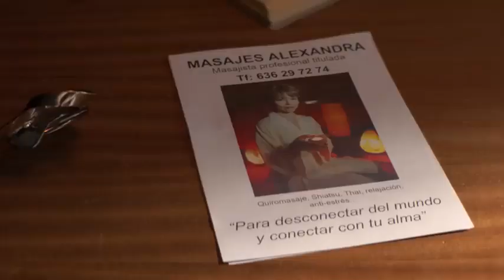Cannibal 2013 Film Explained in HindiUrdu Cannibal Tailor Summarized हिन्दी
Cannibal (2013) Thriller movie explained in Hindi Urdu. The French  Fantasy Thriller film “Cannibal: Tailor” story summarized with a complete ending in urdu explanation. The plot is about a serial killer who is also a cannibal. He is a tailor before the people by the profession. He mostly victimizes the females to quench his appetite. Later he eats them after cooking. In the beginning, he preys on the female of a couple who are going somewhere. There is a cabin amid the mountains where he brings his victim and cuts their limbs to eat. His residence is an apartment in a building where he also targets a girl who visits his house for a purpose. Afterwards, that victim girl's sister arrives at his house in search of her sister. He shows himself a very decent man and assures her to help her for sister's search. With the passage of time, he starts loving her. Even he finds it difficult to Kill her. In the end, he reveals the whole story to this girl. Consequently, this girl crashes the car in rage and dies.